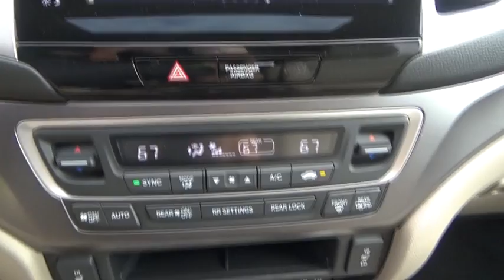2016 Honda Pilot Troy, Rensselaer, Brunswick, Green Island, Watervliet, NY 161280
2016 Honda Pilot EX-L - Stock#: 161280 - VIN#: 5FNYF6H50GB110210

Rensselaer Honda
805 Hoosick Rd